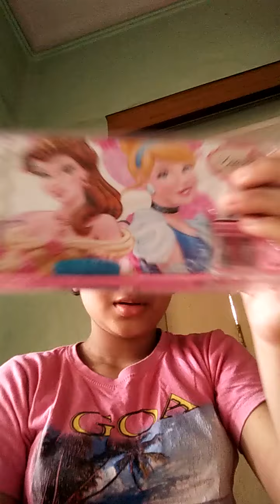My beautiful pencil box and kitchen l Miss Mayuri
A Beautiful pencil box and kitchen buy these from Amazon